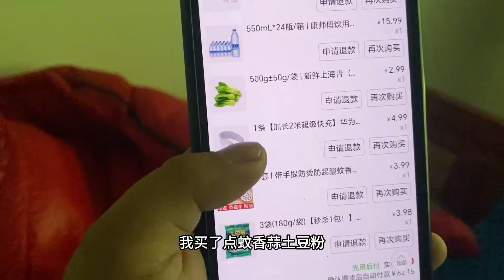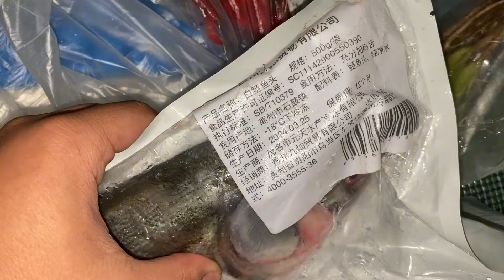天气最高19度，这温度太舒服了，靓仔做个9块9的鱼头吃